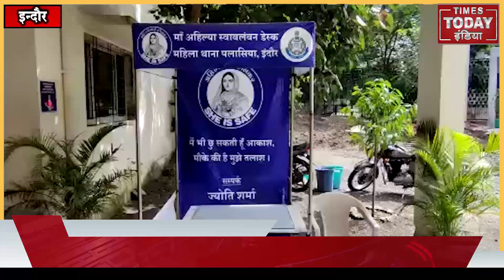महिला पुलिस की नई पहल, थाने आने वाली पीड़ित महिलाओं को आत्मनिर्भर बनाने का प्रयास